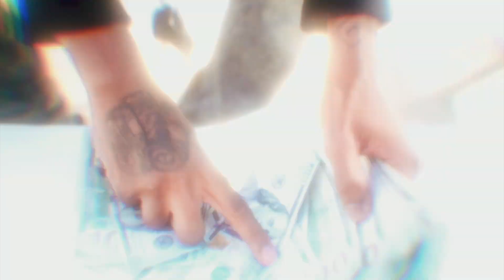Bluejay WangTeam - Shoot It Out (Exclusive Muisc Video) | Dir. Beatbydrmz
Edited/Shot By  (@beatbydrmz)

Label: OG Entertainment